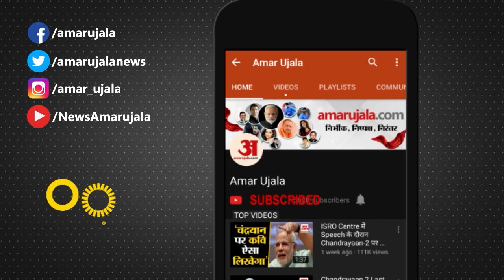राहुल के पगड़ी पहनने पर भड़कीं हरसिमरत, कह दिया गद्दार | Harsimrat Badal Slams Rahul Gandhi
Harsimrat Badal Slams Rahul Gandhi: राहुल गांधी के पगड़ी पहनने पर भड़कीं हरसिमरत कौर, गांधी परिवार को कहा गद्दार |